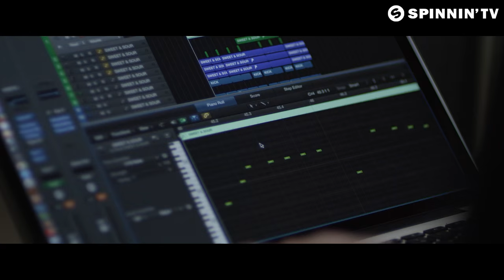Mike Williams - Sweet & Sour (Trailer)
Mike Williams - Sweet & Sour is OUT NOW!